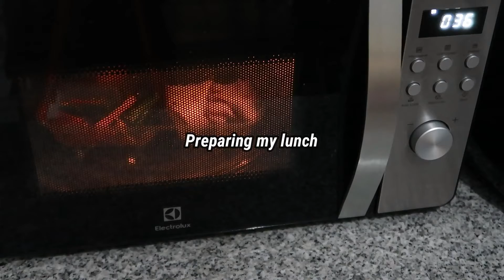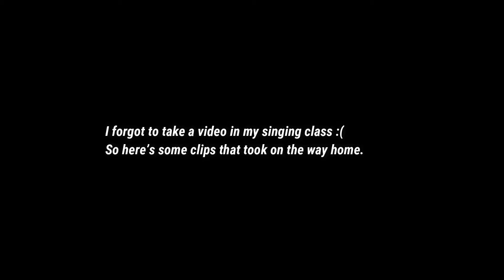VLOGMAS DAY 7 2021!! | Online school, Singing class, editing | Audi's Vlogmas 2021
Heyy ya'll soo welcome to Vlogmas day 7 of this year..i hope you guys still feel excited with this Vlogmas series, i'm pretty sure there will be more exciting activities that i will show you guys, so stay tuned and hope you guys enjoy today's vlogmas and i'll see you on Vlogmas day 8 of 2021!!

✰ Social Media ✰
Tiktok: aurelie.audii ( active )/ aurelie_audi ( not rlly active )

✰ FAQ ✰
How old r u? 14!!
Where do you come from? Indonesia 🇮🇩
Editing Software? Filmora9
What Camera do u use? Canon G7x

C u on my next video!! Remember to do your best in EVERYTHING!!